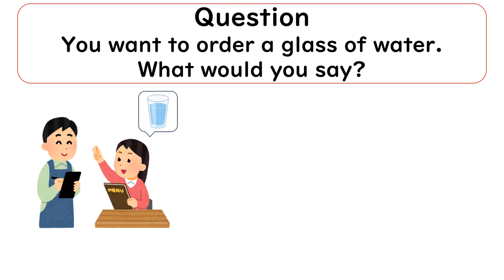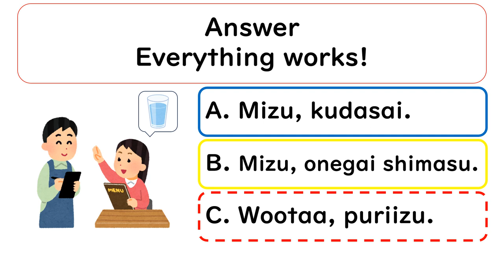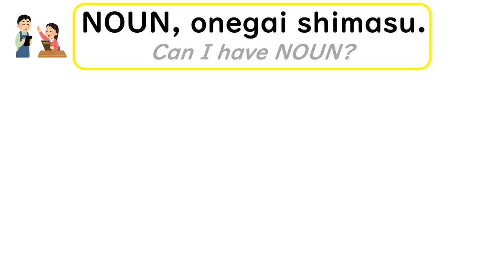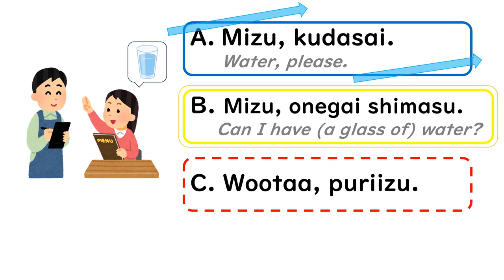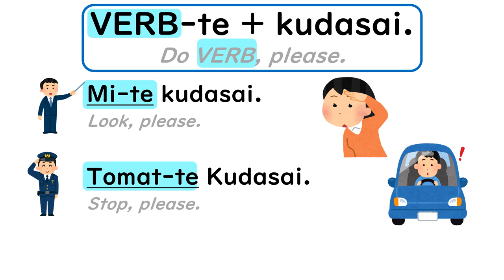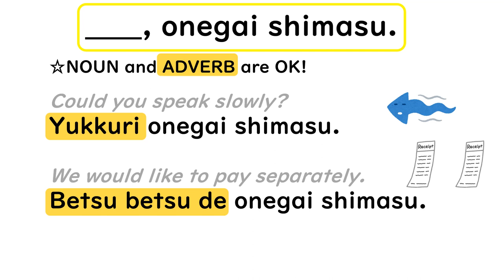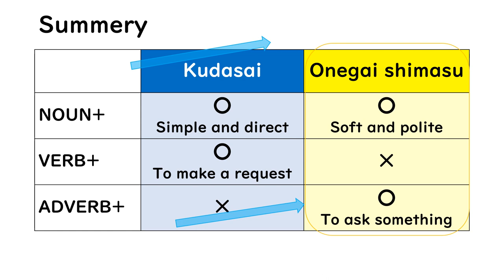KUDASAI VS ONEGAISHIMASU Perfect Comprehension くださいVSおねがいします ☆ENG, SPN subtitle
This is absolutely one of the most common questions in the first class!
It's because both means "Please" in Japanese.

This is me 10 years ago. I was young and unexperienced.
Always the first class of a course starts with the vocabs for classroom such as "Look at this, Read this, Listen to this" etc. in Japanese.
I had to teach the phrase "Mite kudasai = Look (at something) please" .
And I go "Kudasai is please".
After a while in the same class, I teach "Yoroshiku onegai shimasu. = Nice to meet you".
Then I go "Onegai shimasu is kinda please as well".
Of course my students at that time were so confused and started asking me a lot of questions.

If you have the same question right now, I think this video is useful.
But if I can choose the person who I want to show this video, it's absolutely me 10 years ago😂

☆Video contents
1. Uses of Kudasai and Onegai shimasu with NOUN
2. Uses of them with VERB

☆Timestamps
00:00  Introduction
00:26  Question
01:44  Kudasai with NOUN
02:18  Onegai shimasu with NOUN
03:27  Verb-te kudasai
05:07  Adverb Onegai shimasu
05:48  Summary

☆Profile
Tomy
A Japanese instructor with 10 years experience.
I am making videos based on the frequent questions from my students.
If you want to know more about me, please check this ↓🥰